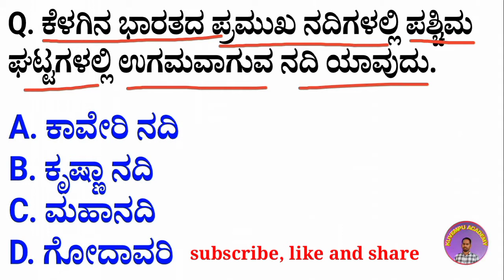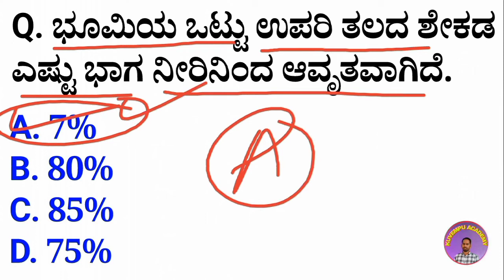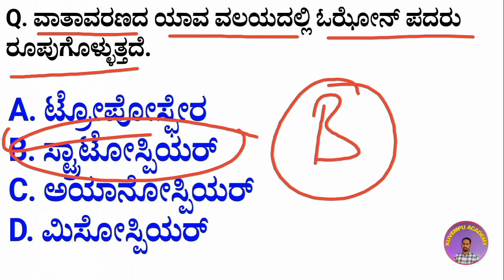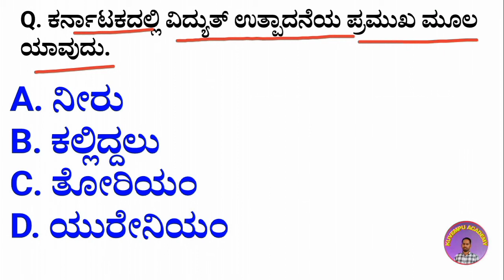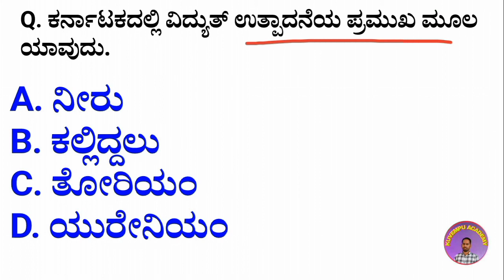geography most important questions police constable exam-2021 by (vakil chavan sir) kuvempu academy